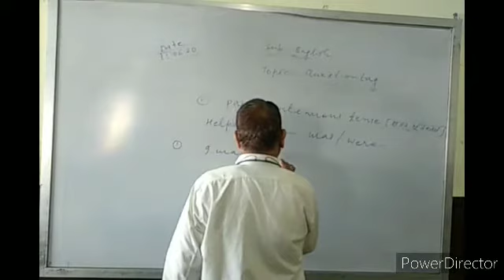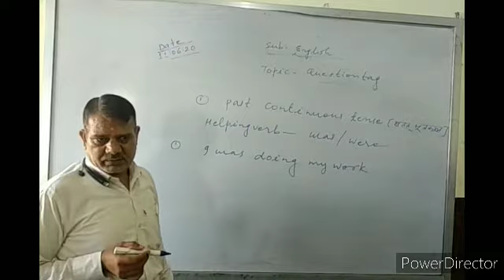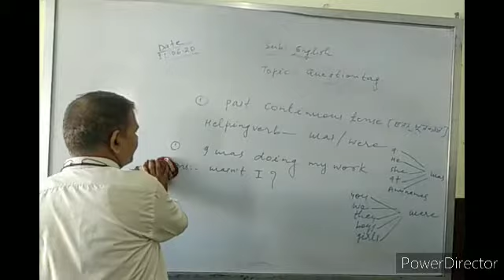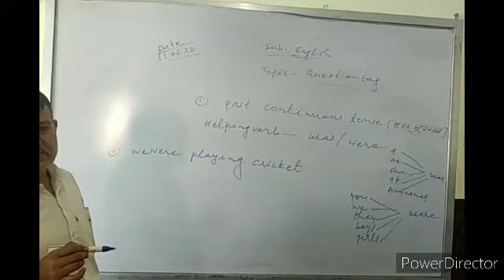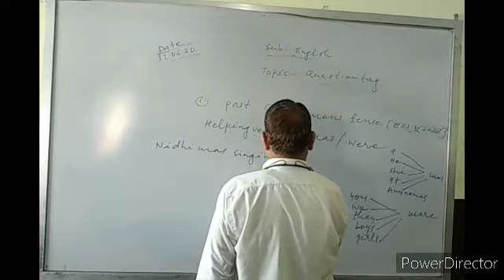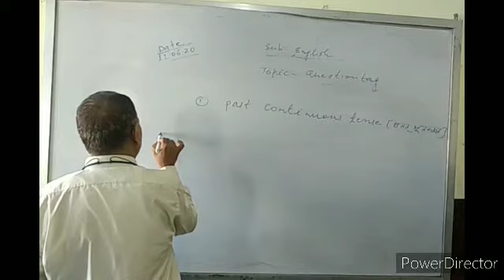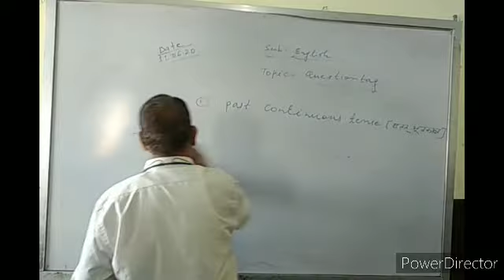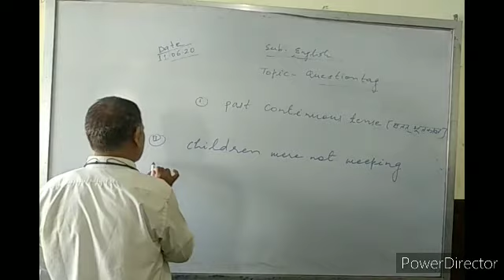Er.Abhishek Sen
English grammar